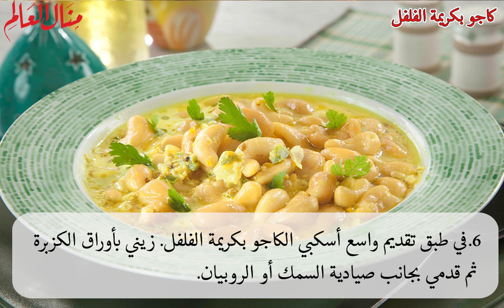كاجو بكريمة الفلفل - منال العالم